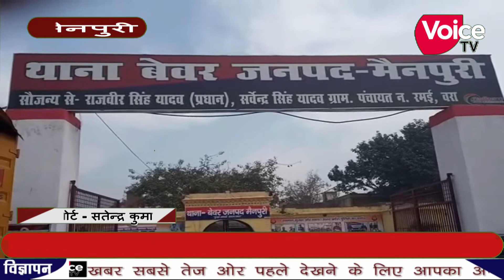मैनपुरी में नहीं थम रही चोरी अपराध की घटनाएं चोरों ने लाखों रुपए की नगदी और जेवरात पर किया हाथ साफ